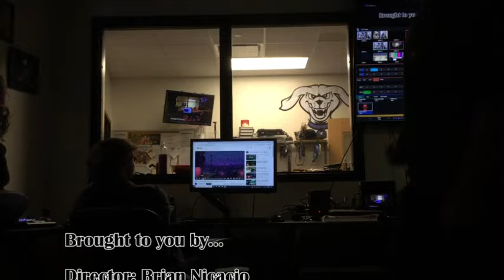HDTV News 11/6/23